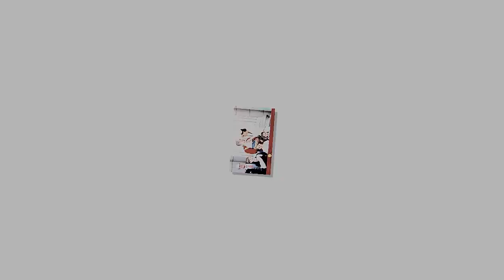Prince William forbids Kate go to their children's schools by she caught the attention of men here